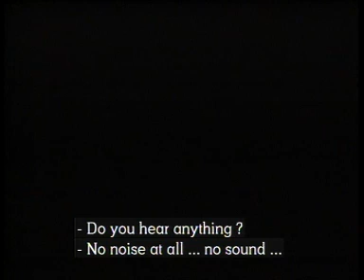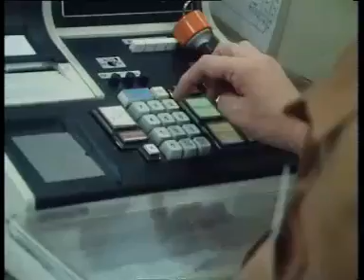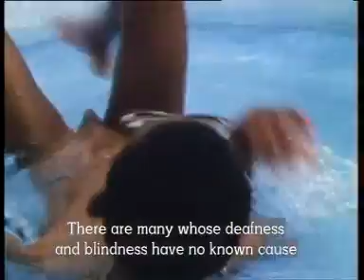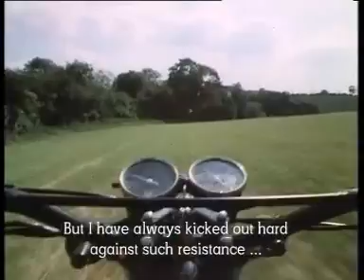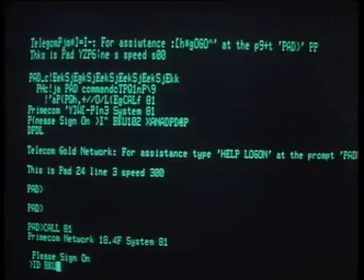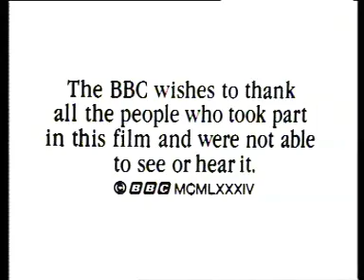The Touch A Film About Being Deaf and Blind (1984)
Documentary about deaf/blind people.